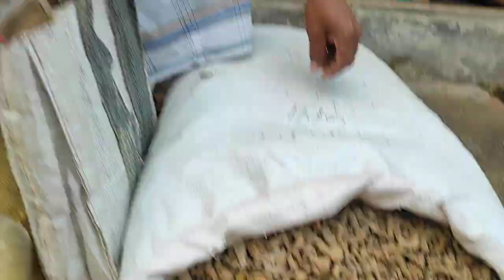শুকনা হলুদের আজকের বাজার দাম। নাটোর তেবাড়িয়া হাট। 3/11/2024